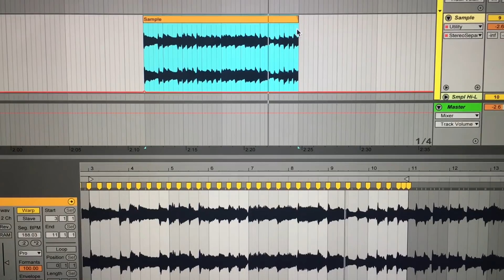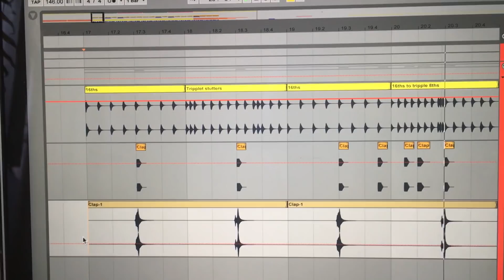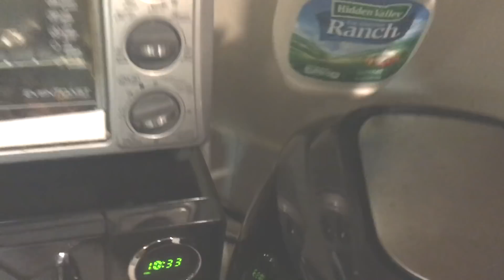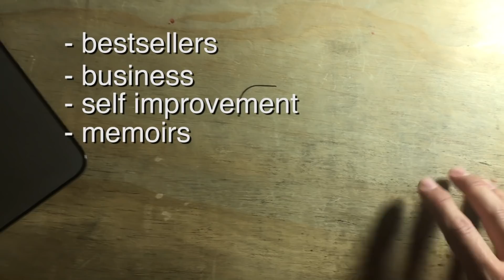How To Lil Nas X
Start a 30-day trial and your first audiobook is free.
or text "ambition" to 500500 to get started.